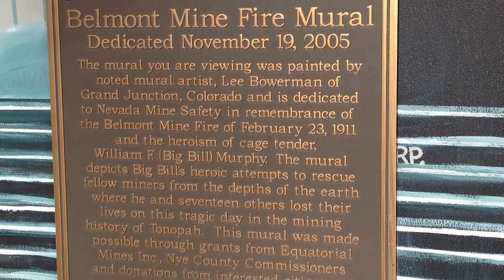Big Bill Murphy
The story of a true Tonopah hero, Big Bill Murphy was a cage tender at the Belmont Mine when, in 1911, a fire broke out. He rescued a number of trapped miners before finally losing his own life.